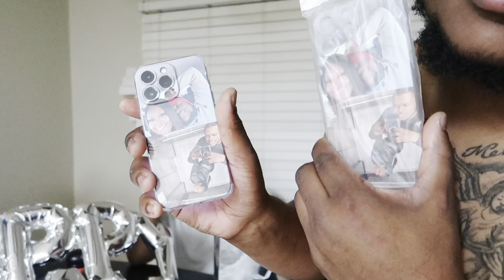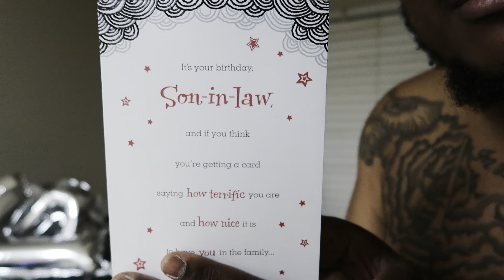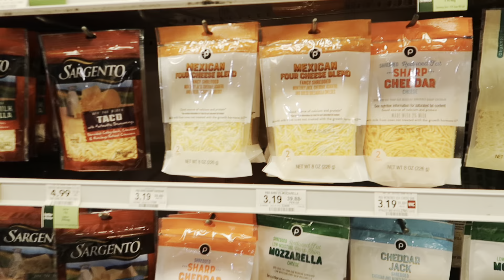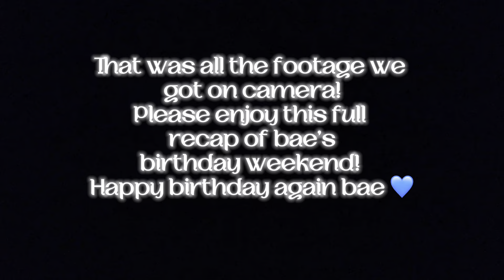EP. 254: BAE’S 27TH BIRTHDAY VLOG | GIFTS, MASSAGES, STEAKHOUSE, SURPRISE PARTY & MORE 🙈🎉